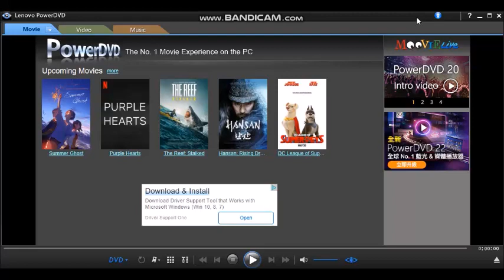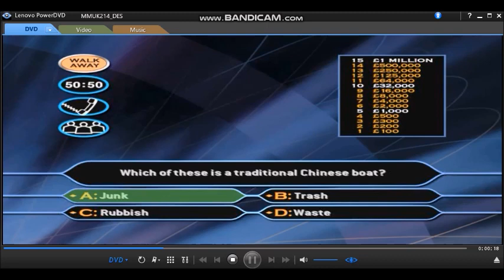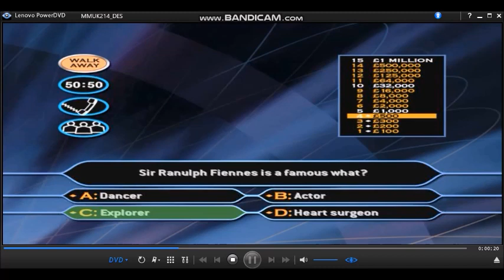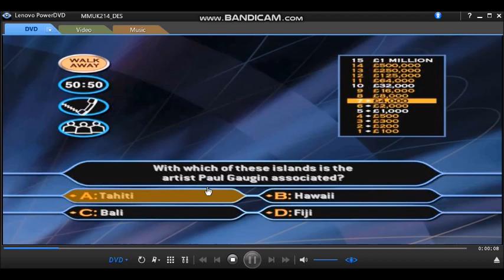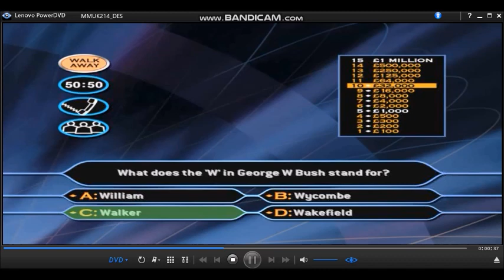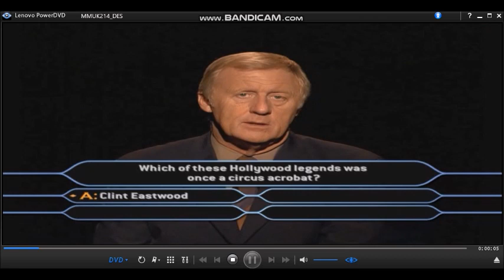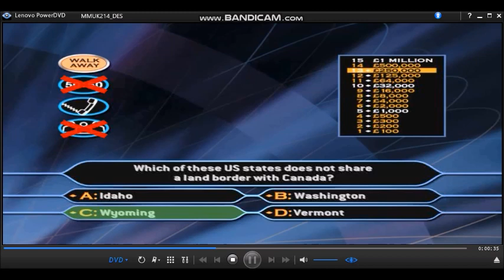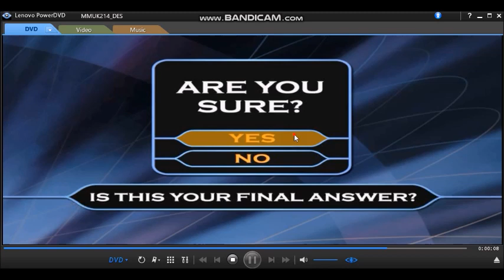[HD] Who Wants To Be A Millionaire? 2nd Edition DVD Gameplay (4 of 30)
3-game winnings: (2ND EDITION) £3,000,000